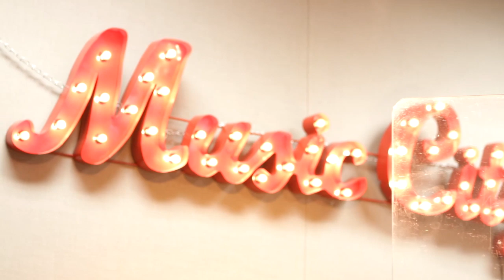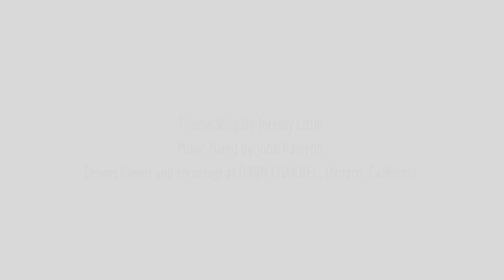Neil Thrasher :: Advice for Songwriters - The Rich Redmond Show Ep 40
Neil Thrasher is an award winning singer and songwriter. Between 1995 and 1997, he and Kelly Shiver comprised the duo “Thrasher Shriver” which recorded a studio album for Asylum Records in 1996 and charted two singles on the Billboard country charts in early 1997.

Thrasher went on to become a songwriter of legendary status, crafting career changing songs for Jason Aldean, Rascal Flatts, Kenny Chesney, Diamond Rio, Montgomery Gentry and many others. Thrasher has also received an ASCAP Songwriter of the Year award in 2004.

A few things that came up:

-Country vs. rock song writing
-Story of Flyover States.
 -Highest notes Jason hits are from Neil's songs
-Growing up in a family band, Thrasher Brothers.
 -Rearview Town DEMO
 -Kids with laptops
 -Pitching a song...
 -Mechanicals
 -Naming food after Aldean songs
 -Creative renaissance
 -Rich playing shirtless
 -Flyover states was 8 years old before Jason cut it
 -How does a potential songwriter get started?
-"If my truck could talk".
-That's what she said.
 -Car talk...
 -Advice for a new songwriter...